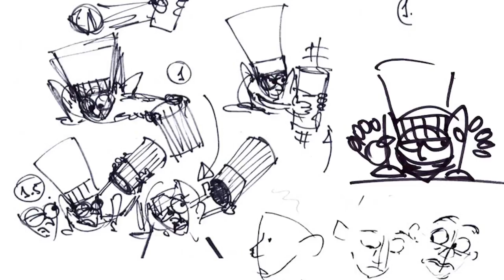Shot Progression Animation Reel | Carlos Baena - Ratatouille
Échale un vistazo al Desarrollo Visual: El Arte de Ratatouille - Animática, Concept Art y Diseño de Personajes ❤️

CARLOS BAENA

Animador, Director y emprendedor polifacético Español ubicado en San Francisco. Ha trabajado en ILM y Pixar como animador. Ha pasado por Paramount y Netflix entre otros desarrollando contenidos y arte para diversas producciones. Es co-fundador de Animation Mentor y Artella y ahora, además se estrena como director con su cortometraje La Noria.

NOTODOANIMACION.ES

Blog de noticias, recursos y tutoriales sobre Arte Digital, Ilustración, VFX y por supuesto Animación. Aquí encontrarás los mejores estrenos,  trailers y teasers del Cine de Animación 2D, 3D y Stop Motion.